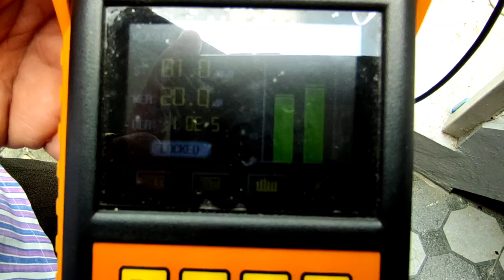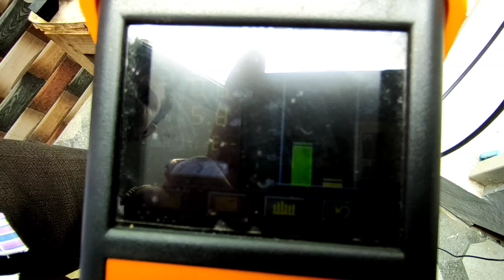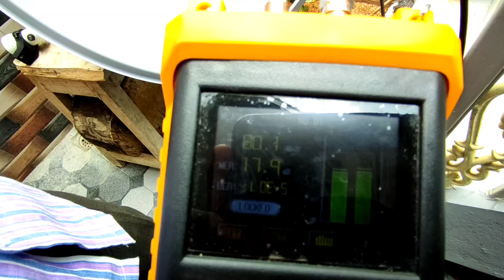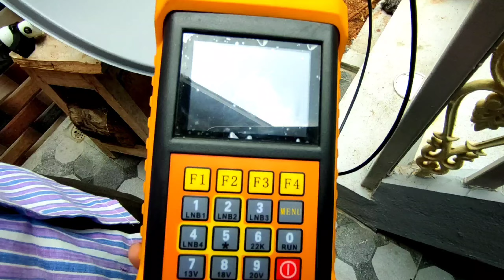ANY LNBF CLAM SETTING PROCESS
THIS VIDEO IS TECHNICAL CATEGORY ,
I PRACTICALLY TRIES TO  THEN I INTRODUCE THIS SETTING
YOU CAN CHOSE ANY ANTENNA, ANY LNBF, AND LNBF CLAMP  YOU JUST ALIEN YOUR DISH IT IS WORKING

PLEASE  NOTE -
 1, YOU CAN ALIEN  AZIMUTH AND ELEVATION  IT IMPOTENT,
YOU DID NOT ALIEN YOU JUST REPLACE LNBF CLAMP  YOU NOT GET A SIGNALS
2, YOU DON'T CHANGE LNBF ARAM  IT MUST SAME ANTENA  AND IT ARAM
3, YOU MUST DON'T INSTALL CROSS IN LNBF CLAMP
4, YOU MUST ALIEN YOUR LNBF SKEW

MORE. RECHARGE AND NEW CONNECTION OFFERS AVALABUL AT VERY LOW COST

IF YOU ANY DOUBT'S PLS WHATSAPP CHAT OUR NUMBER

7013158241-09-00AM TO 06-00 PM ONLT

PLS NOTE - I CAN'T RECIVE WHATSAPP CALLS

 CHAPTER WISE DETAILS
0:00 INTRO
1:24 BEFORE LEARN TECHNICAL INFO
2:23 LNBF CLAMP DETAILS
3:49 TYPE OF LNBF CLAMP'S
5:07 PRACTICALLY INTRO
8:00 REPLACE CLAMP AND SETTING

SIMILAR SEARCHES
HOW TO CHANGE LNBF CLAMP
LOSE LNB CLAMP
LNB CLAMP TYPES
HOW TO REPLACE LNB AND CLAMP
HOW TO ADJUST LNBF CLAMP
SIGNAL SETTING MY DISH